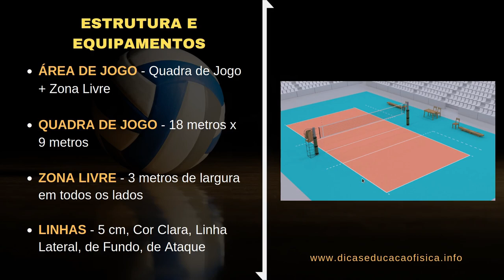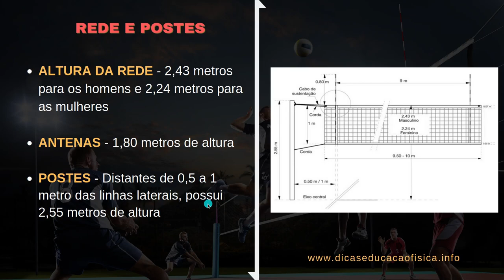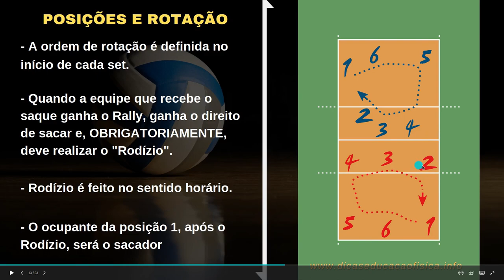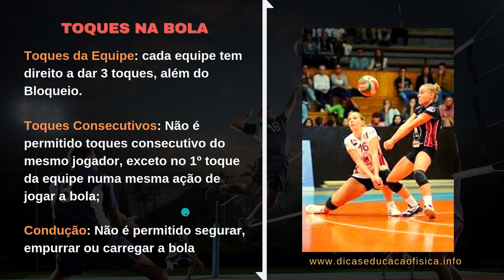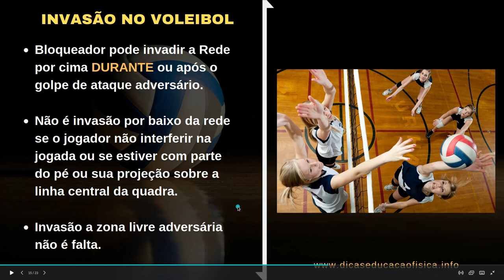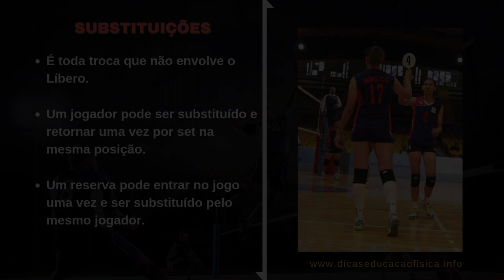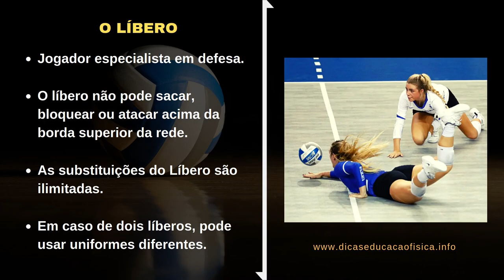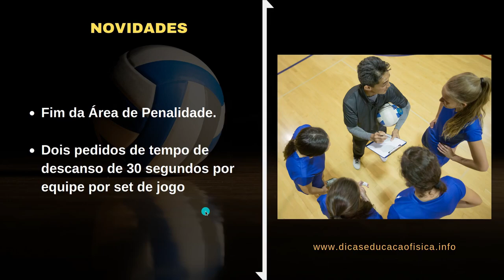Regras do Voleibol 2022: Guia Completo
VÍDEO SOBRE REGRAS PARA LÍBERO

VÍDEOS RECOMENDADOS